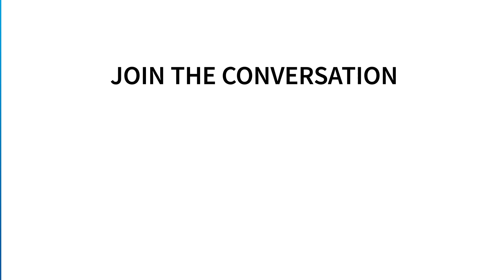Should cloud technology be shaped around operating models?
Cloud infrastructure vs business operating models—Accenture's UKI Intelligent Cloud Infrastructure Lead Emma Roscow weighs up any possible frictions between these two vital components of your organization. Filmed at The Studio 2019.